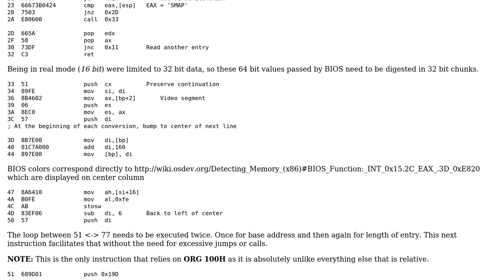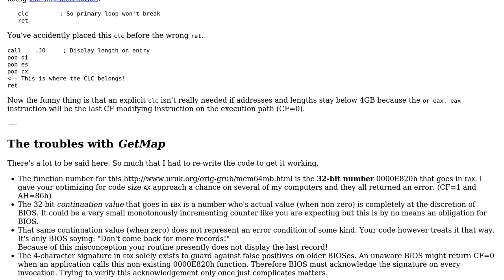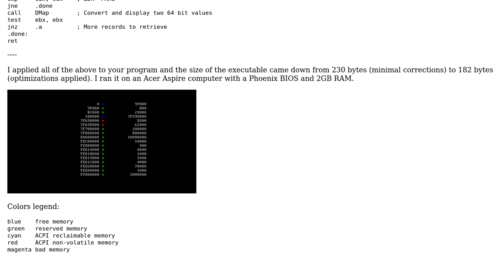Code Review: E820 display using X86 legacy boot sector or DOS 6.22 com file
With thanks & praise to God, and with thanks to the many people who have made this project possible! | Content (except music & images) licensed under CC BY-SA | Music | Images & others | With thanks to user Shift_Left user Sep Roland user Fifoernik and the Stack Exchange Network Trademarks are property of their respective owners. You are responsible for your own actions.